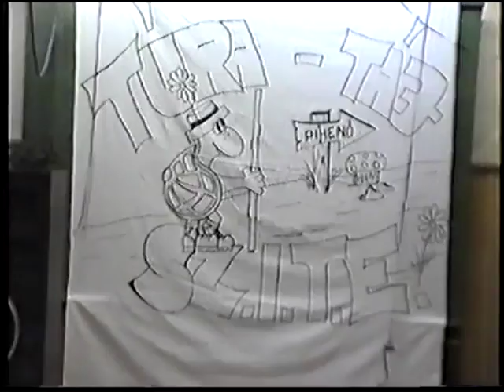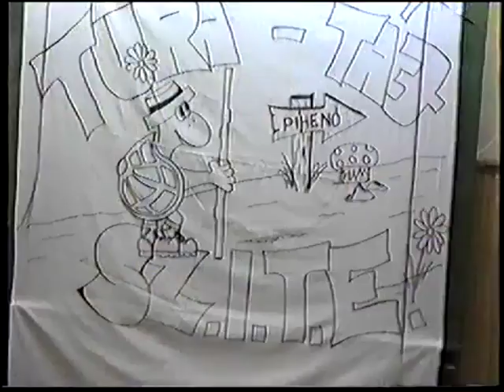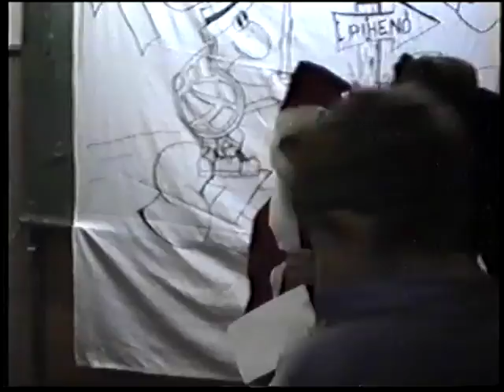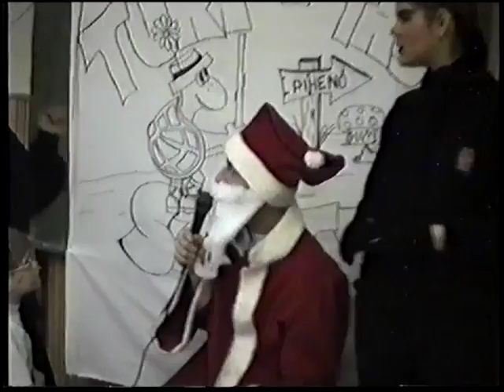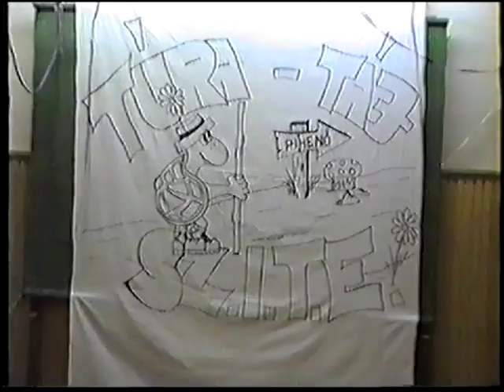Túra Táj Karácsony, Medve utcai iskola - 1997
Túra-Táj sorozat: Karácsonyfa Ünnepség - 1997

Lujber Noémi, Havas Zoli, Janek (Illés) Hajnalka, Berényi Gyuszi, Magyar Eni, Erdős Jani,  Bundy & Aga utcai Gyermekotthon lakói.